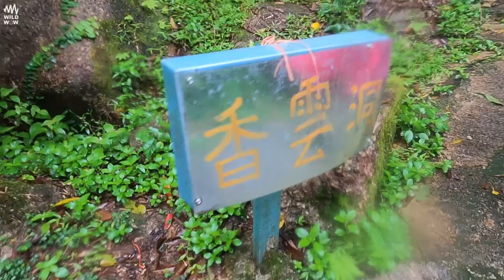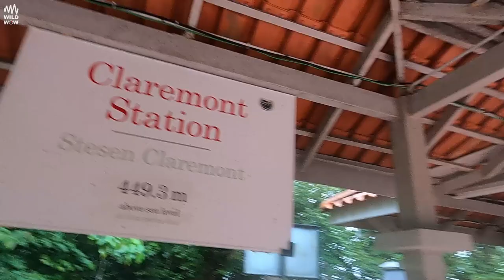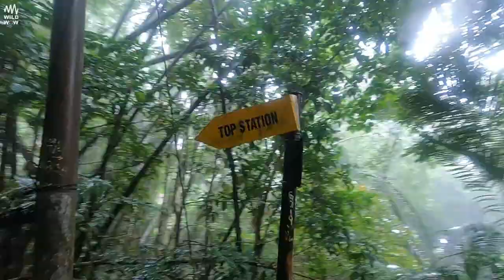【Wild Wow #51.0】 Penang Hill via Hye Keat Trail | Golden Stupa 金佛塔 | Bukit Bendera 升旗山 | Hiking VLOG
Hiking VLOG of The Hiking Trail @ Penang Hill (Bukit Bendera - 升旗山) , 11500 Bukit Bendera, Pulau Pinang, Malaysia.

Penang Hill : 833m
Golden Stupa : 312m
Duration 1 : Approximate 2.5 Hours (One way, exclude fallen tree incident )

All by  @Wild Wow Explorer